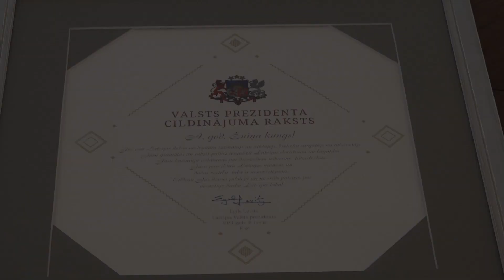20.06.2023. Valsts prezidents Egils Levits piešķir Cildinājuma rakstu Guntim Jānim Eniņam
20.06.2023. Valsts prezidents Egils Levits piešķir Cildinājuma rakstu Guntim Jānim Eniņam